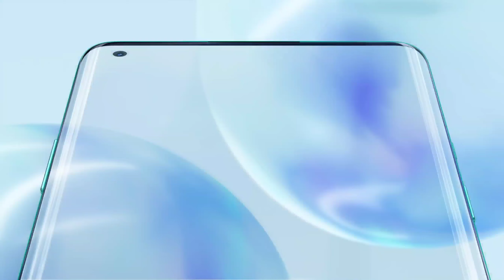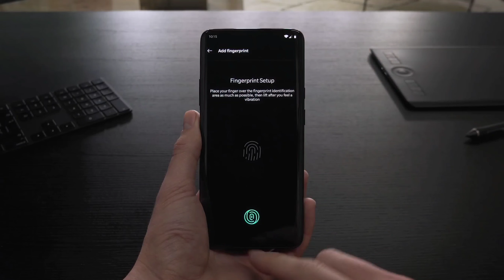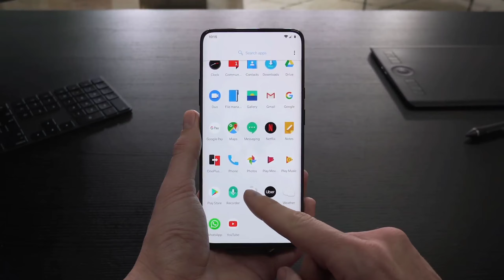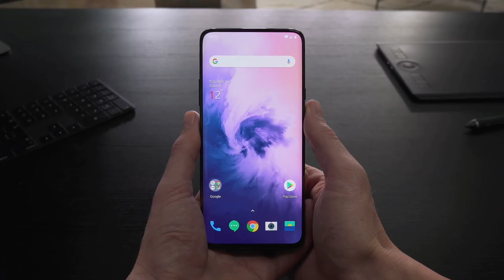Oneplus Nord 2 CE|Launch Date|Specifications|price & review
So Guy's
Oneplus is going to launch one more 5g Smartphone in their Nord series. And this is the successor on Nord CE & basically this is the CE edition of Oneplus Nord 2 the all new Oneplus Nord 2 CE.

This Smartphone Comes With a 6.4inch Fluid Amoled display with Mediatek Dimensity 900 5g chipset with a 64MP Camera & 4500mAh battery with 65W Fast Charger.

This going to be the best Nord series Smartphone because it comes with some flagship grade features & in this video we are going to discuss about Oneplus Nord 2 CE Specifications, launch date, price & full review.

So I Hope You All Happy With By Video.
If You Don't Like My Video Then Please Kindly Give Your Feedback.
As A Beginner I Need A Lot Of Support & Love

About Me:
I Am Subhasish Rout From Odisha & I Am A Tech Content Creator.

nord 2 ce
nord 2 ce 5g
nord 2 ce review
nord 2 ce vs nord 2
nord 2 ce unboxing
nord 2 ce launch date
nord 2 ce specification
nord 2 ce first look
nord 2 ce leaks
nord 2 ce news
oneplus nord 2 ce
oneplus nord 2 ce 5g unboxing
oneplus nord 2 ce 5g review
oneplus nord 2 ce camera test
oneplus nord 2 ce review hindi
oneplus nord 2 ce 5g pubg test
oneplus nord 2 ce vs nord 2
oneplus nord 2 blast
nord 2 ce features